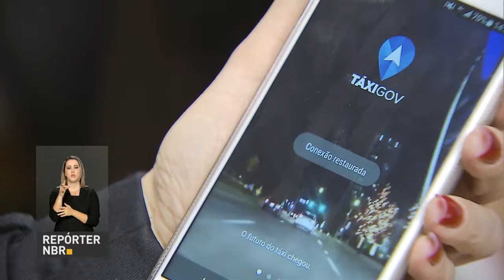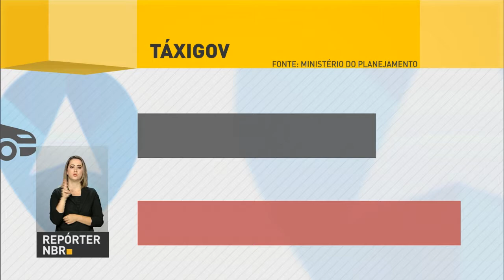Aplicativo tem inovado serviço de transporte de servidores públicos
REPÓRTER NBR - 10.07.17: Um aplicativo tem inovado o serviço de  transporte de servidores públicos. É o táxigov! E já gerou uma economia de mais de 60% para os cofres públicos.